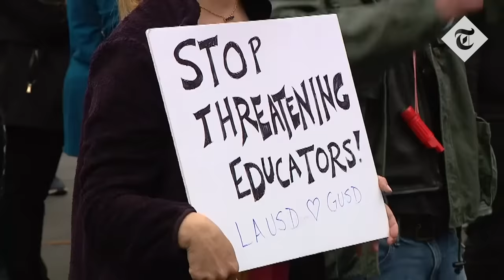Violence breaks out at LA school over gay pride month recognition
Parents and LGBT activists in California clashed outside a school as its board debated whether or not to recognise June as pride month.

Three people were arrested outside a meeting of the Glendale Unified School District (GUSD) board during a protest attended by both pro- and anti-LGBTQ+ demonstrators.

The board was assessing how schools should teach gender and sexuality.